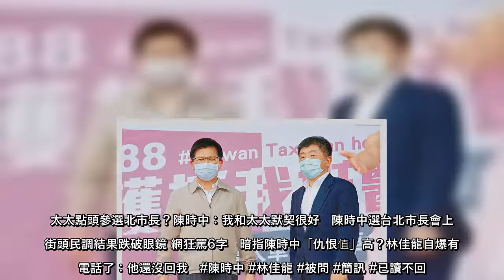無任所大使林佳龍積極爭取民進黨台北市長提名，今接受接受媒體專訪時，被問到之前談到「仇恨值」，是否被衛福部長陳時中「已讀不回」；他尷尬笑說，「應該有讀到啦！」至於國民黨台北市長參選人蔣萬安形容黃珊珊民調